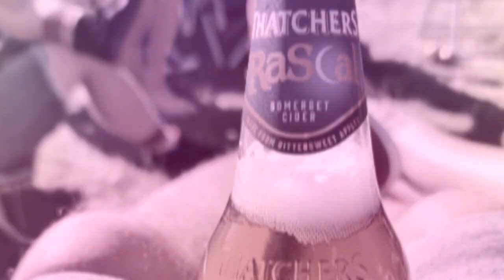Cream Tea Scooter Club North Devon - Brendon July 2020